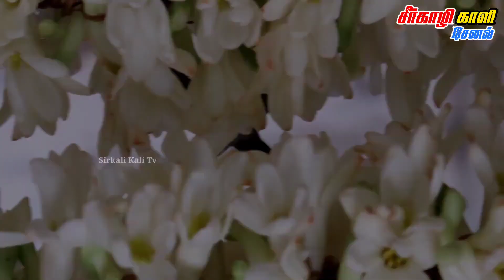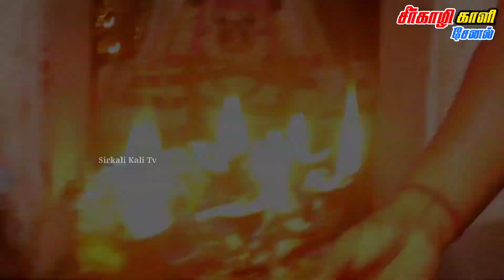🔴LIVE | நேரலை | 2021 | Pradosham Sri Sivaloganathar Temple 04-10-2021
pradosham whatsapp status tamil,
pradosham live,
pradosham songs,
pradosham live today,
pradosham songs in tamil,
pradosham mantra,
pradosham abhishekam,
pradosham live today kapaleeswarar temple,
pradosham abhishekam live,
pradosham abhishekam palangal,
pradosham abhishekam items and benefits in tamil,
pradosham abhishekam things in tamil,
pradosham abhishekam song,
pradosham april 2021,
pradosham abhishekam whatsapp status,
pradosham benefits in tamil,
pradosham bakthi padal,
pradosham book in tamil,
pradosham benefits in malayalam,
pradosham song by veeramanidasan,
brihadeeswarar temple pradosham live,
pradosham circumambulation,
chaganti pradosham,
pradosham dates 2021,
pradosham details,
pradosham dr pillai,
pradosham dates 2021 tamil,
pradosham days,
pradosham days 2021,
pradosham days in march 2021,
pradosham dates and time 2020 tamil,
pradosham endral enna,
pradosham explanation,
pradosham mama experience,
pradosham time everyday,
pradosham viratham eppadi,
pradosham feb 2021,
pradosham fasting,
pradosham fasting rules in tamil,
pradosham fasting rules,
pradosham fasting food in tamil,
pradosham fasting benefits,
pradosham feb 2021 tamil,
pradosham feb 21,
pradosham good morning,
pradosham good or bad,
pradosham greetings,
pradosham history in tamil,
pradosham history,
pradosham how to do,
pradosham in tamil,
pradosham in malayalam,
pradosham in february 2021,
pradosham in april 2021,
pradosham importance,
pradosham in january 2021,
pradosham in hindi,
pradosham in jan 2021,
when is pradosham,
pradosham january 2021,
pradosham jan 2021,
january pradosham,
pradosham kolam,
pradosham kapaleeswarar temple live,
pradosham kovil sutrum murai,
pradosham kapaleeswarar temple live today,
pradosham kapaleeswarar temple,
pradosham kolam designs,
pradosham kalam,
pradosham kerala,
pradosham live today tiruvannamalai,
pradosham live telecast,
pradosham live today thanjavur,
pradosham live kapaleeswarar temple,
pradosham live tiruvannamalai,
pradosham mama,
pradosham malayalam,
pradosham march 2021,
pradosham meaning,
pradosham mandiram,
pradosham mylapore,
pradosham mantra lyrics in tamil,
pradosham nandi songs in tamil,
pradosham nandhi whatsapp status tamil,
pradosham nandi padal,
pradosham nandi abhishekam,
pradosham neram,
pradosham naivedyam,
pradosham nanmaigal,
pradosham nandi padalgal,
pradosham on tuesday,
pradosham on friday,
pradosham on march 2021,
pradosham offerings,
pradosham or ekadashi,
sadhguru on pradosham,
orikkai pradosham live,
story of pradosham in tamil,
pradosham padalgal,
pradosham padal,
pradosham prasadam,
pradosham prasadam in tamil,
pradosham padalgal in tamil,
pradosham palangal,
pradosha pooja,
pradosham pradosham,
pradosham today,
pradosham status,
pradosham rudram,
pradosham rituals,
pradosham round,
pradosham reason,
pradosham recipes,
rathnagiriswarar temple pradosham live,
rathnagiriswarar pradosham live,
pradosham at rathnagiriswarar temple,
pradosham story in tamil,
pradosham status tamil,
pradosham sivan,
pradosham songs in telugu,
pradosham songs in tamil spb,
pradosham today live,
pradosham tamil,
pradosham time today,
pradosham tamil songs,
pradosham tiruvannamalai,
pradosham time,
pradosham telugu,
pradosham viratham,
pradosham valipadu,
pradosham viratham murai,
pradosham vritham,
pradosham video,
pradosham viratham palangal,
pradosham varalaru,
pradosham whatsapp status,
pradosham whatsapp status tamil fullscreen,
pradosham wishes,
pradosham what to do,
pradosham wishes in tamil,
pradosham wikipedia in tamil,
sivan pradosham whatsapp status,
pradosham special,
pradosham 108 potri,
pradosham 108 potri in tamil,
pradosham 2021,
pradosham 2021 february,
pradosham 2021 dates tamil nadu,
pradosham 2021 march,
pradosham 2021 january,
pradosham 2021 malayalam,
pradosham 2021 kerala,
pradosham 2021 live